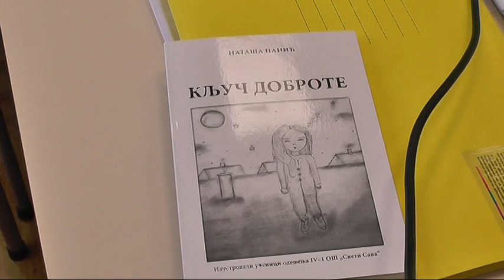UKLJUCENJE U JUTARNJI PROGRAM SKOLA SVETI SAVA 12062019